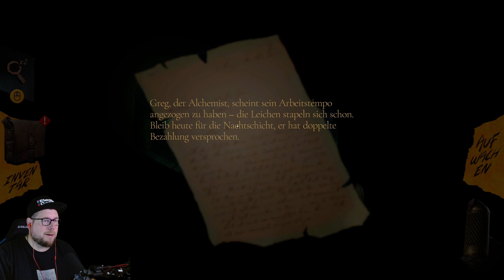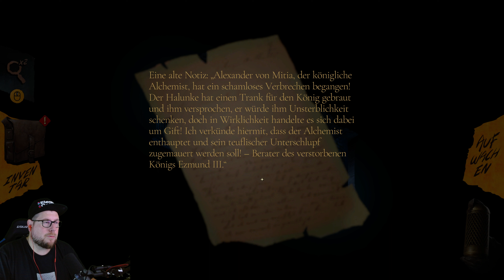🤩 Unsterblichkeit | #01 | The Bookwalker | 4K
🎮 The Bookwalker: Thief of Tales
🎮 Mehr Infos zum Game beim Aufklappen 👇

Beschreibung: „The Bookwalker“ ist ein erzählerisches Abenteuer, in dem du als Schriftsteller Etienne Quist in Bücher eintauchst, um legendäre Gegenstände wie Thors Hammer und Excalibur zu stehlen. Reise zwischen Realität und Bücherwelten hin und her und erlange deine Fähigkeit zu schreiben wieder

Titel: The Bookwalker: Thief of Tales
Genre: Abenteuer, Taktik Rundenbasiert
Entwickler: DO MY BEST
Publisher: tinyBuild

MEIN GEAR:
MAUS: Razer Basilisk Ultimate
TASTATUR: Razer Cynosa V2
MIKRO: Razer Syren X
Webcam: Logitech G922

YT Tags